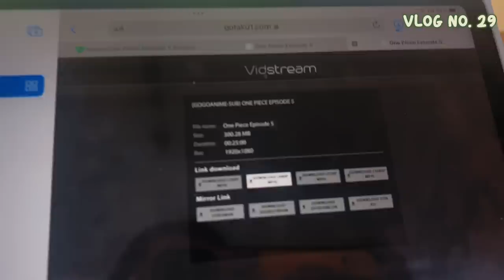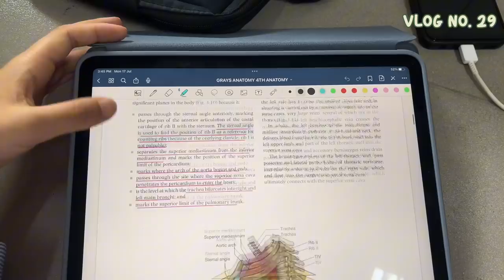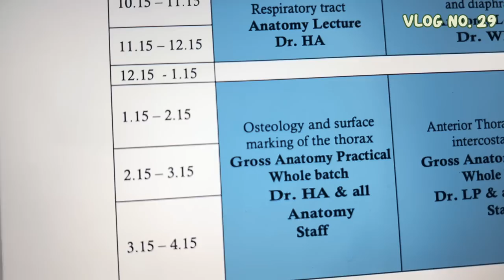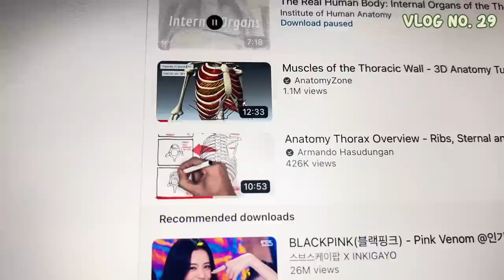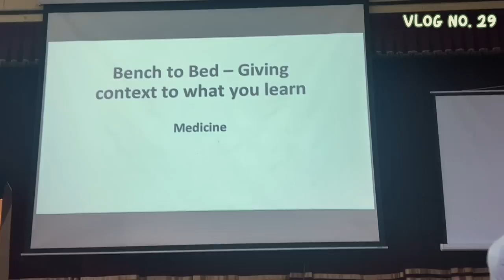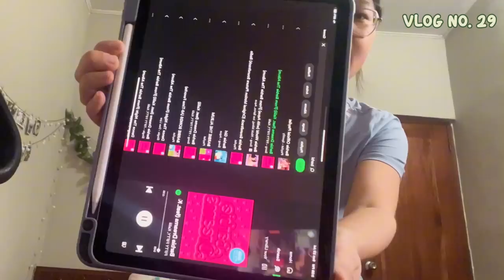A Week in a Life of a Medical Student | Peradeniya University | Sri Lanka